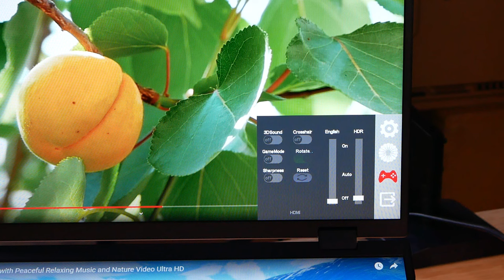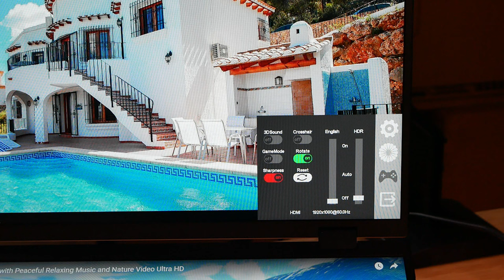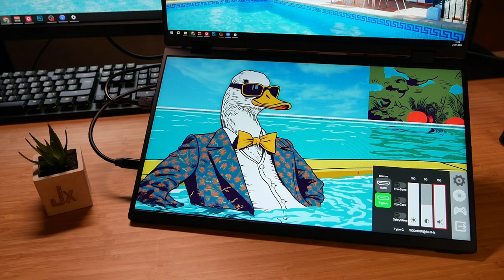Un DOUBLE ÉCRAN PLIABLE de 15,6" ! Uperfect Ustation Delta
Le Moniteur Pliable UPerfect est un poste de travail portable à double écran avec une taille d'affichage de 15,6 pouces. Il offre une résolution de 1920 × 1080 (FHD), un rapport d'écran de 16:9, et un angle de vision de 178°. Le type de panneau IPS offre un contraste de 800:1 et une luminosité de 250 cd/m². Il prend en charge une gamme de couleurs sRGB à 100% et 16,7 millions de couleurs.

Codes promotionnels :

JXUH50, 50 $ de réduction pour un montant de commande supérieur à 400 $
JXUH70, 70 $ de réduction pour un montant de commande supérieur à 500 $
JXUH100, 100 $ de réduction pour un montant de commande supérieur à 700 $